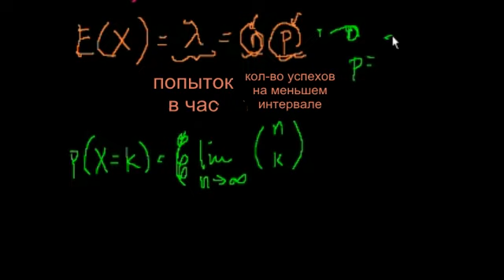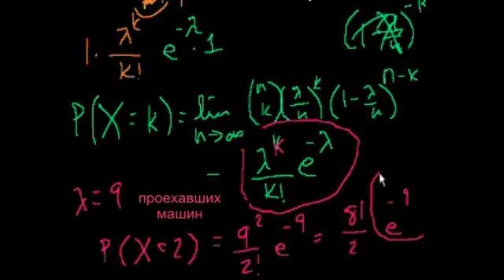Распределение Пуассона. Часть 2.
Это видео - русская версия видео « Poisson Process 2» Академии Хана Перевод и дублирование выполнены командой проекта «StudyPlanner»

This video is a Russian dubbed version of the Khan Academy video «Poisson Process 2». The translation and sampling are made by the «Study Planner» team